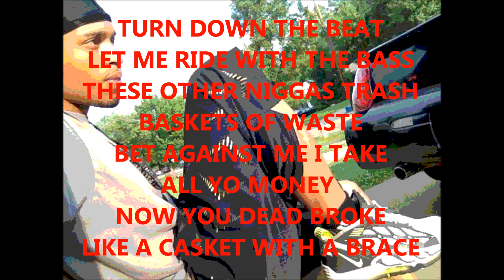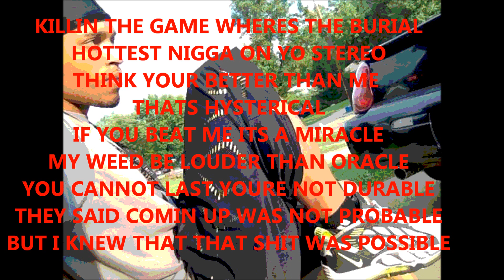STACKIN MONEY w/LYRICS - WALKZOGGY Prod by WALKZOGGY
***WALKZOGGY***ON***THE***TRACK***

WALKZOGGY on the beats lyrics and engineering.
I'm getting cold with mixing my own music now.
Here's my new song complete with lyrics.
I've been working real hard and I appreciate the support.

***LIKE***SHARE***SUPPORT***THE***CITY